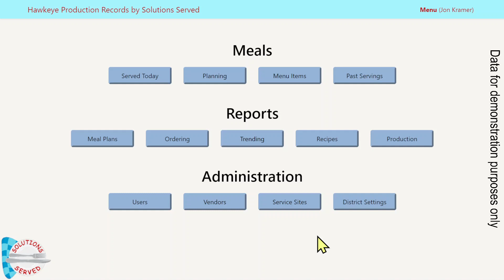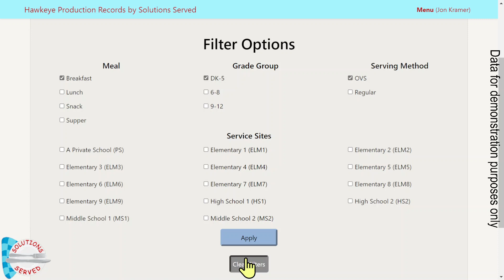Filtering Service Sites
This step-by-step video shows how to filter the list of visible service sites in Hawkeye Production Records.

1. From the home page or menu select ‘Service Sites’.
2. Click the Filter Options button.
3. The options selected will restrict the service sites listed when applied.
      NOTE:  The filter will list service sites that match all the selected choices.
4. Click Apply to return to the filtered list.
5. To clear the filter click the Filter Options button and click the Clear Filters button.

What is Hawkeye Production Records?

Hawkeye Production Records is a centralized system built for K-12 public school nutrition programs. The benefits are reduced paper usage, monitor menu item popularity; improve communication, all while putting meal production in staff's hands.

Cycle menu planners can analyze past meals and know what students enjoy, the food quantities to prepare, resulting in increased participation and minimizing waste.

Serving staff have access to recipes, quantities to prepare, and are able to make menu substitutions. Meal preparation and serving information are logged real time using a tablet.

Management can easily access production records and verify meal requirements.